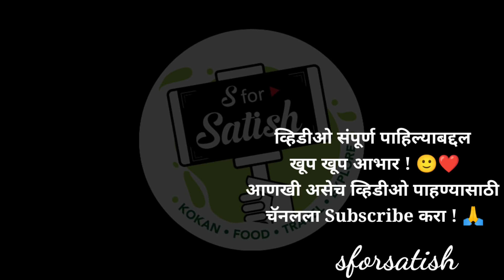मुंबईवरून आणले आईसाठी गिफ्ट 😍 | गावचा पहिला दिवस असा होता - Ambavali, Mandangad (Konkan)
मुंबईवरून आणले आईसाठी गिफ्ट 😍 | गावचा पहिला दिवस असा होता - Ambavali, Mandangad (Konkan) गावाला आल्यावर पहिला दिवस एकदम भारी असतो. मुंबईवरून आपला चाकरमानी घरी आल्यावर घरची माणसे खूप खुश असतात. आम्ही पनवेलवरून गावी आल्यावर आमची आई खूप खुश झाली. प्रांजू प्रदनु गावाला आल्यावर खूप मजा करतात. कोकणातल्या गावी आम्ही गणपती सणाला दरवर्षी येत असतो. आम्ही गावी आल्यावर आईसाठीझ घरासाठी सामान आणतो. आईला यावेळेस सरप्राईज गिफ्ट आणले होते. वर्षा आणि मी दोघांनी मिळून हे गिफ्ट आईला घेतले. आईला गिफ्ट दिल्यावर आई खूप खुश झाली. आपले सबस्क्राईबर म्हणजे फॅमिली मेम्बर यांनी आईला गिफ्ट पाठवले ते आईला दिले. आई हे सर्व गिफ्ट बघून खूप खुश झाली. आम्ही गावी आल्यावर पहिला दिवस कसा असतो हे दाखवण्याचा प्रयत्न या व्हिडिओमध्ये केला आहे. हा व्हिडीओ आवडल्यास लाईक, शेअर आणि कमेन्ट करायला विसरू नका.

आमचा घरगुती मसाला ऑर्डर करण्यासाठी खाली दिलेल्या टेलेग्रामवर app वर संपर्क करा.